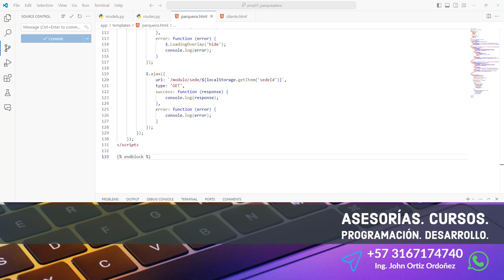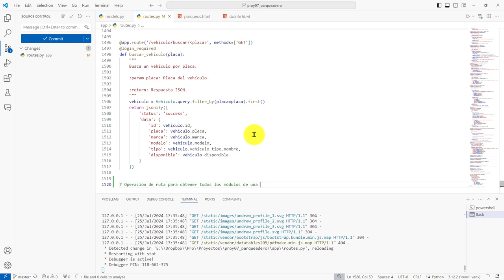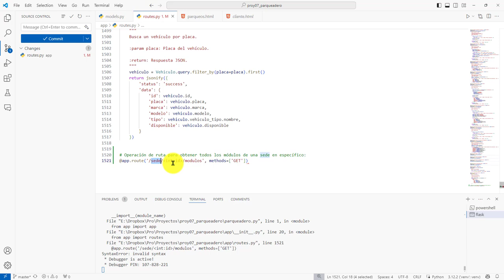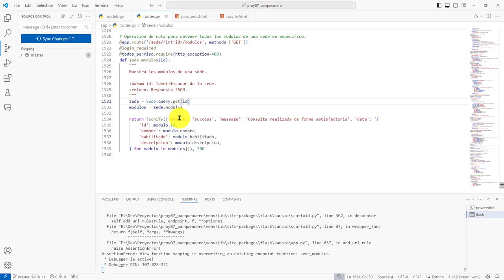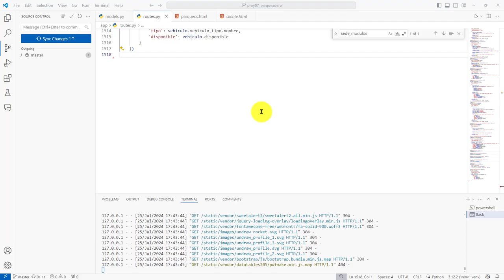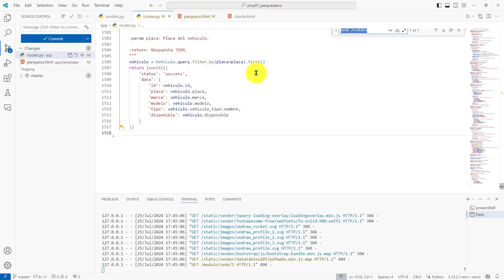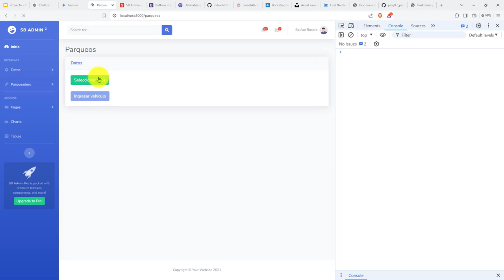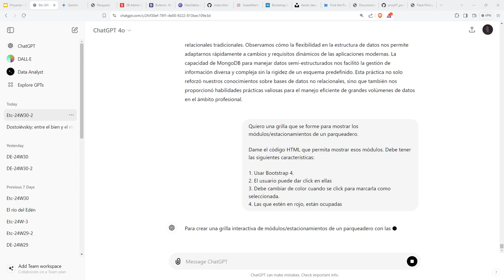364: PROYECTO 7 Solicitud ajax() para Obtener Todos los Módulos de una Sede - Grilla Módulos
364: PROYECTO 7 Solicitud con ajax() para Obtener Todos los Módulos de una Sede - Grilla HTML para los Módulos.